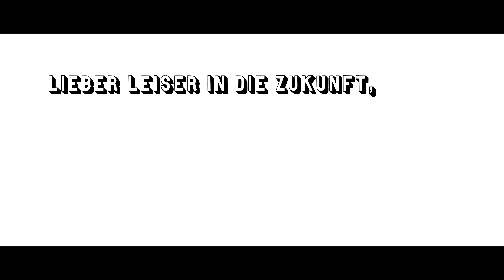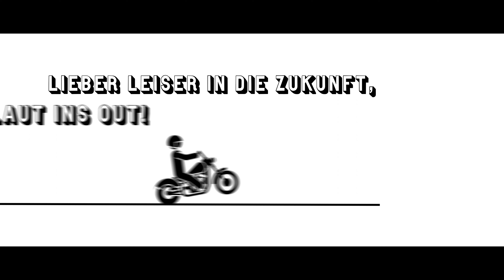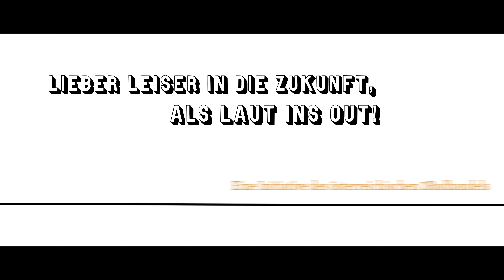Lieber leiser in die Zukunft als laut ins Out - Alex List im Wordrap mit Ferdinand O. Fischer